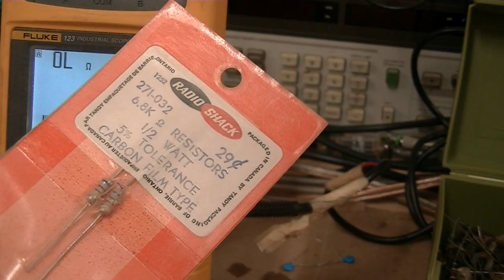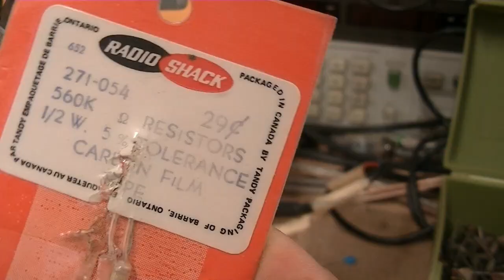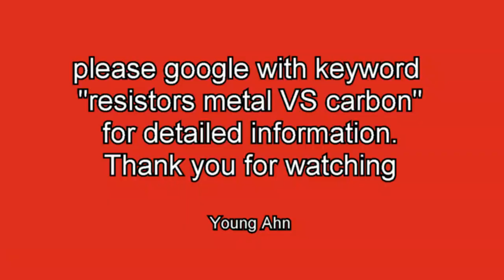resistors for audio amplifiers and other applicaion, metal vs carbon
This simple video shows why metal film resistors are good for high quality linear circuits, precision equipment and other applications.